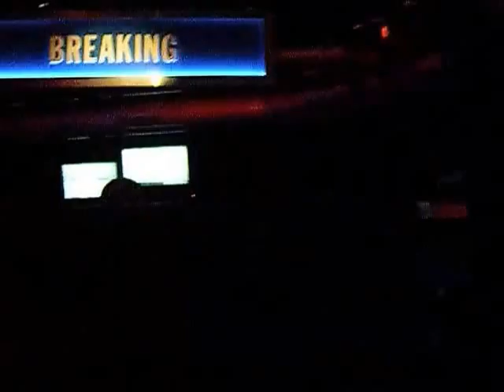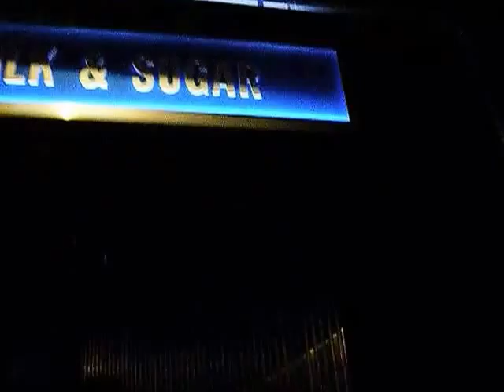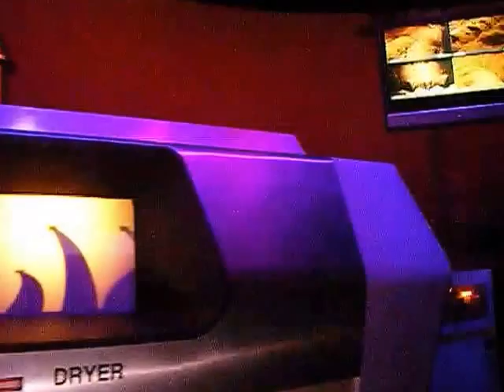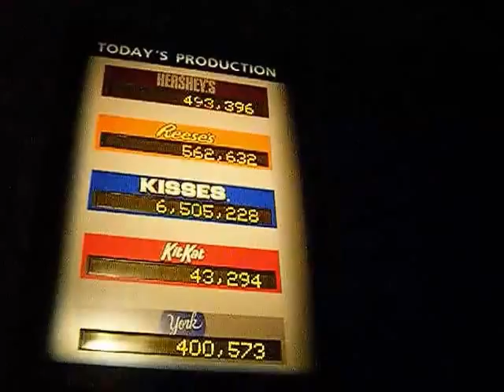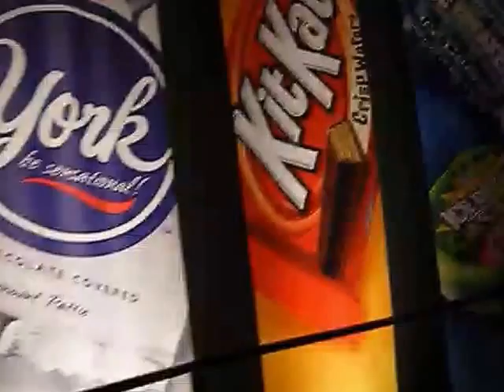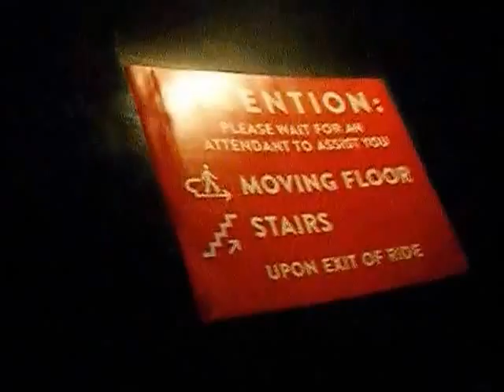hershey factory tour on ride POV Hersey, PA